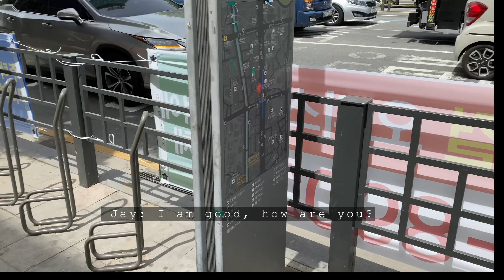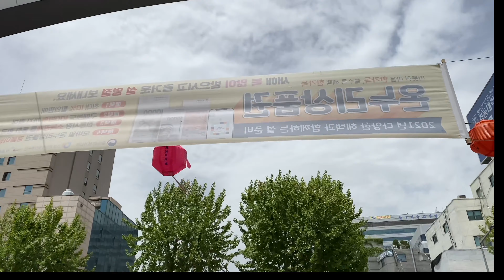Korean Street Food With A Korean Girl ft. @KoreanG1p | Indian In Korea [Eng Sub.]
Hey People,

Here is our vlog number 24, where I explored biggest Korean Street Food Market with my Korean Friend  @कोरियन जीवन Korean G1  .

Like if you like the video, share and comment!!